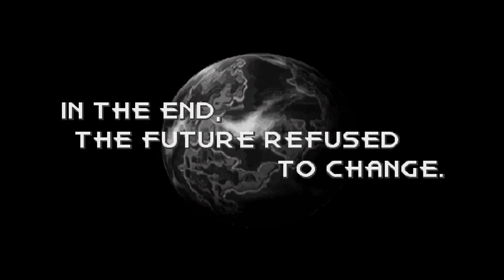Chrono Trigger [19] Dire Outcomes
That boss battle is ridiculous. Guess I have to level up Magus more.